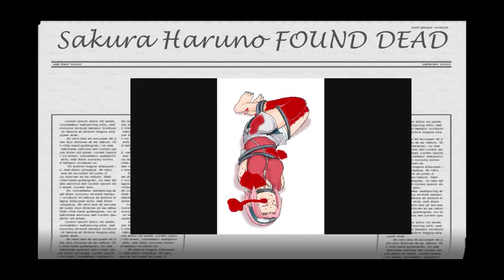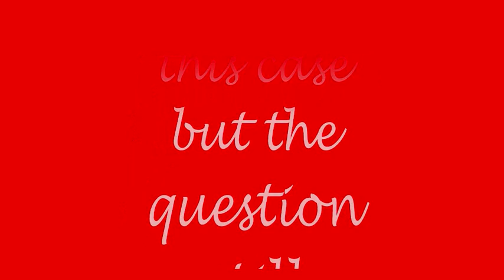Konoha Killer Investigation Part 1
OK so I was feeling creative and came up with this.
WARNING: Video has contents of BLOOD
Sorry it is not very good blood but still heheh.
So yeah anyway I will be puting parts 2 etc up everyday and everyday there will be a new clue added so yes keep an eye out for more of these coming your way!
OH and please tell your friends, they more the merrier thanks :)